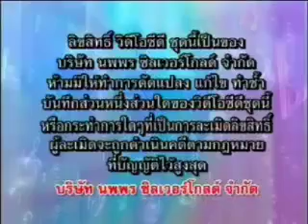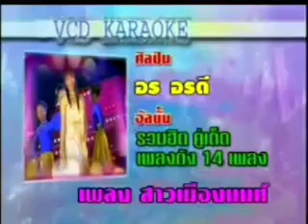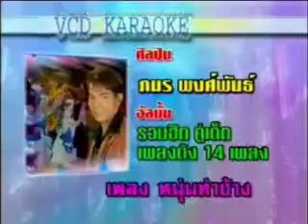Opening/Closing to VCD Karaoke อัลบั้มรวมฮิต คู่เด็ดเพลงดัง (2007)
Licensed number กท.00704/50